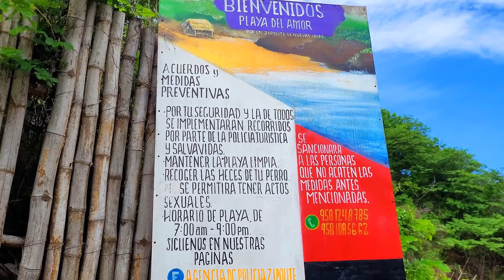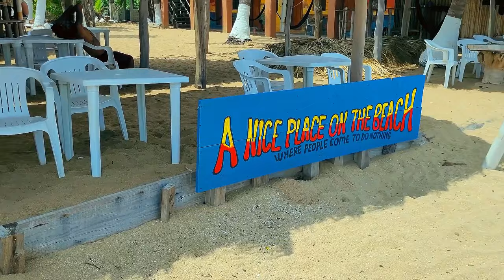Nude Beach Zipolite the best public naked beach in Mexico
Zipolite is best known as being Mexico’s first and only legal public nude beach in Mexico.
Playa Zipolite is a beach community located in Oaxaca state in Mexico. Zipolite is known for its laid-back attitude and hippie spirit, this area is not super-crowded, but it do see a fair number of backpackers and adventurous travelers foraign and local.
Playa del Amor, or Lover's Beach, is a great addition, it is secluded and surrounded by high cliffs covered in jungle sweeping down to golden sands.